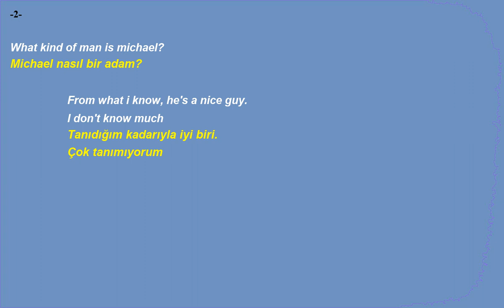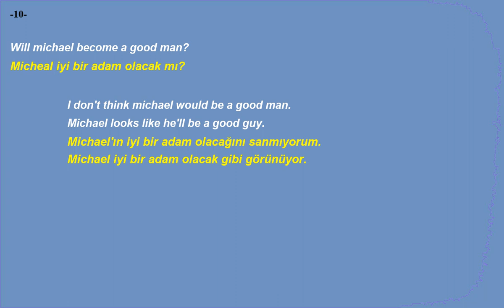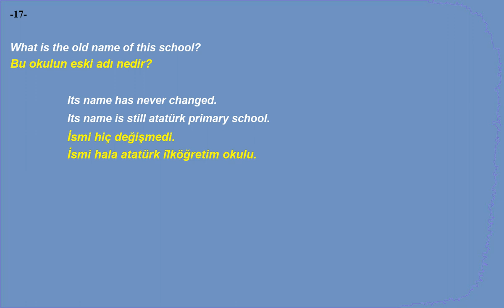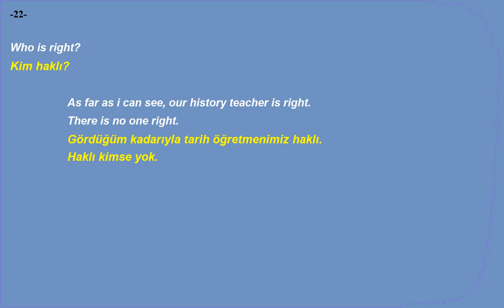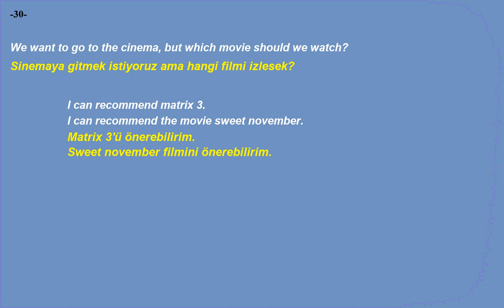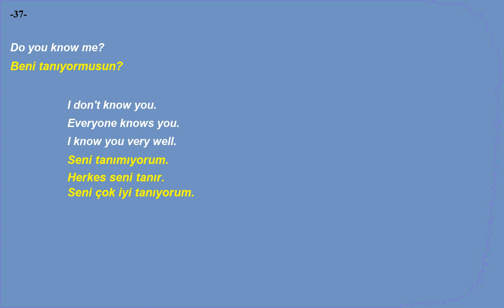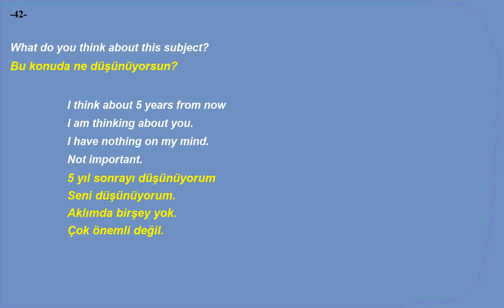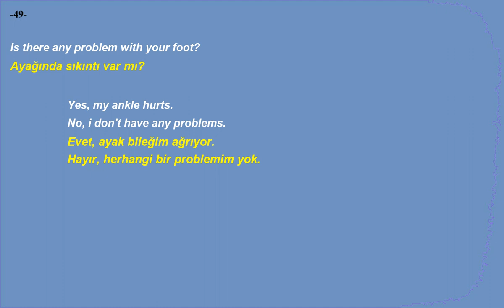Kolay ve hızlı, İngilizce Dinleme Pratiği - Cümle Örnekleri